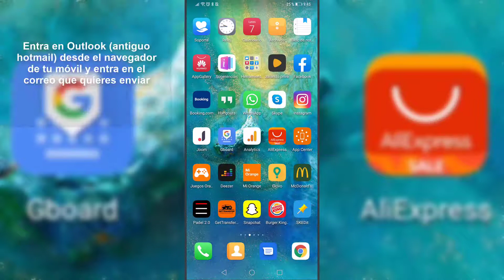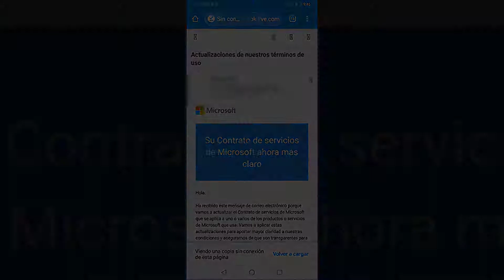📭 Cómo ENVIAR un CORREO de HOTMAIL por WHATSAPP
Videotutorial de Solvetic para conocer cómo enviar un correo de Hotmail por WhatsApp paso a paso 📝 𝗠𝗔𝗦 𝗧𝗥𝗨𝗖𝗢𝗦 𝗪𝗛𝗔𝗧𝗦𝗔𝗣𝗣

Gracias a este tutorial en forma de vídeo vas a conocer cómo enviar un correo de Hotmail por WhatsApp y el paso a paso para llevarlo a cabo.